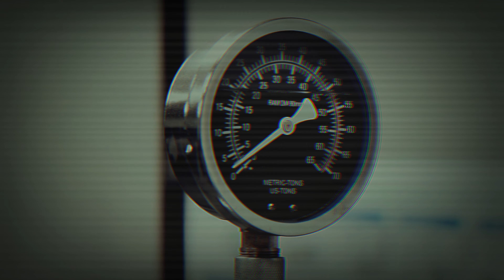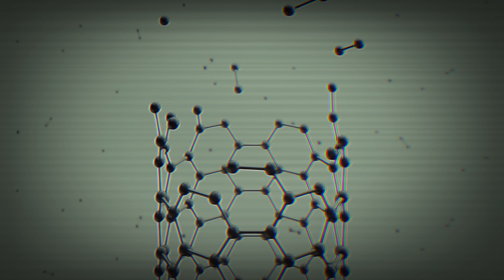When a Submarine Confronts Its "Crush Depth" | Back 2 Fact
When a Submarine Confronts Its "Crush Depth"

Venture into the intense world of deep-sea submarines and their battle against immense ocean pressures. Explore the tragic tale of the Titan submersible, the engineering marvels behind the submarine design, the imperative safety protocols, and the realm of material science that governs the structural integrity of these oceanic vessels. Understand the role of stringent regulations and comprehensive risk assessments in the pursuit of safer deep-sea explorations.